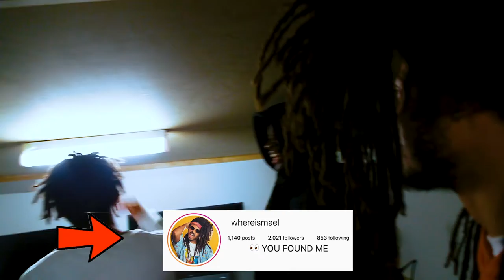How annoying is this *funny Reaction *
This is the annoying vlog with the funnies Reaction and introducing car bars.